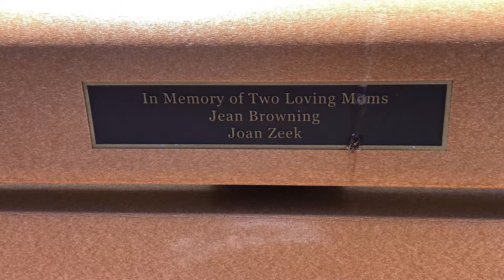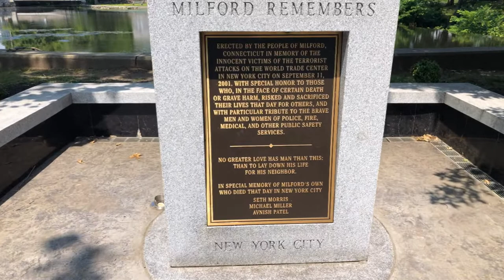MILFORD, CT. - Meet the Zeekman and see my home town of Milford, CT.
Come visit my hometown of Milford, CT. This is a splash of what Milford offers but as you will see it is a beautiful New England city. You will learn somethings about me along the way!!!